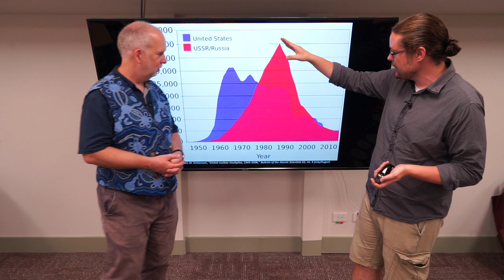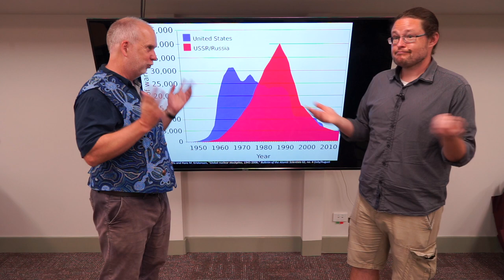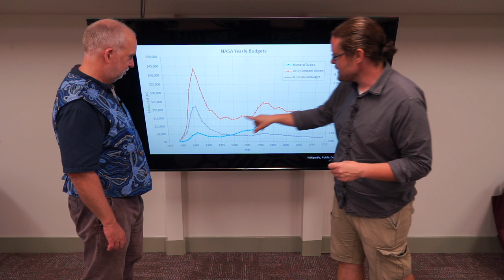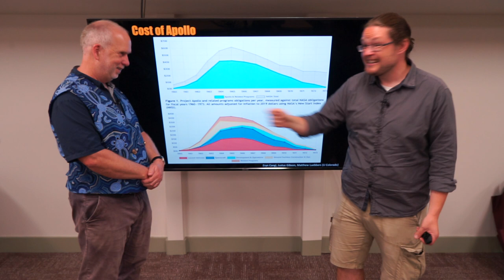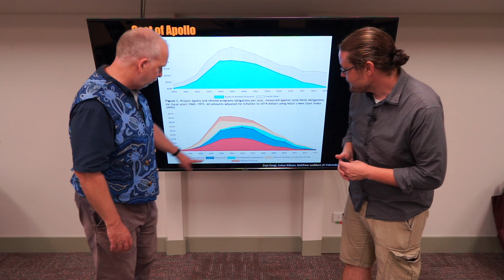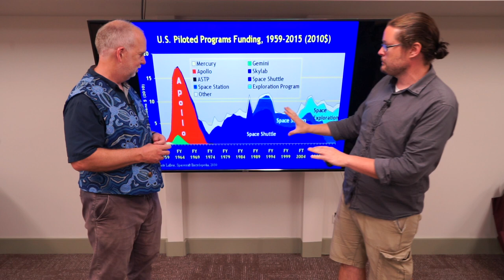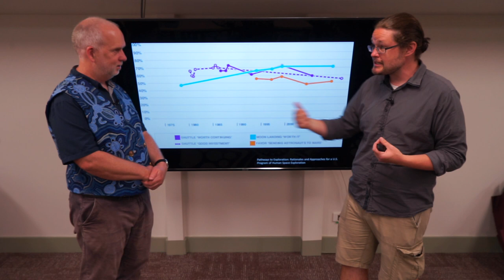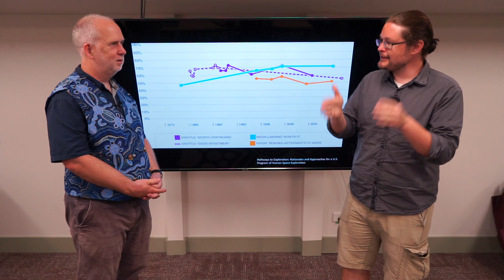Space V5.2 The cost of the Apollo Program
The Apollo program cost a lot money, but so have other space exploration programs.